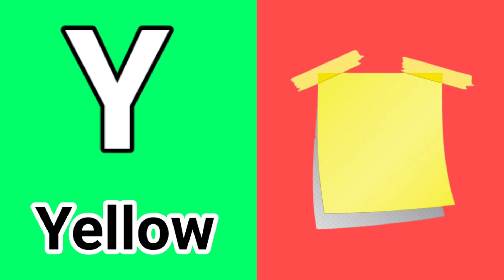abcd a for apple, अ से अनार, English Alphabets, Apple Song, kids Video